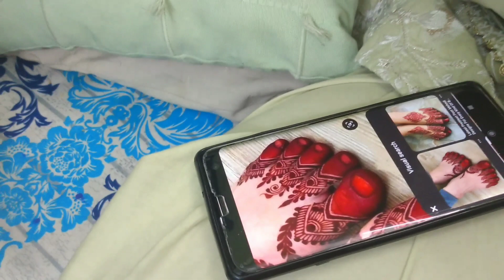How To Make Matar Pulao | Recipe Urdu Hindi | Amber Vlog Today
shiningstarswithamber | shining stars with amber

Maine Banaya Matat Pulao Aur Share Ki Daily Routine Aur Sath Aj Aapi Ka Ghar Pee Sham ki Chai
first vlog kaise banaen | first vlog video | first video Winter Evening Routine | evening routine